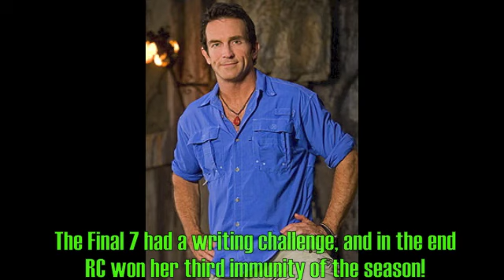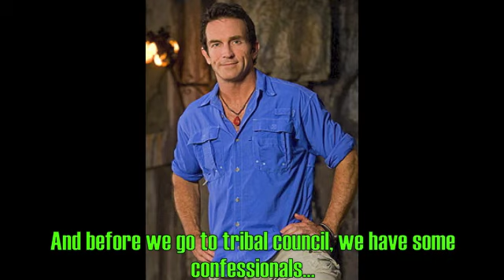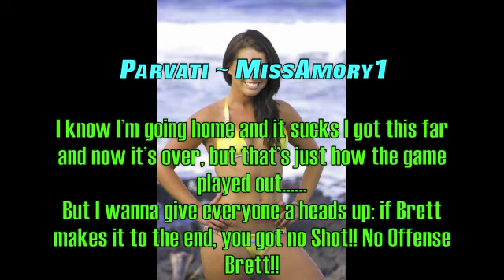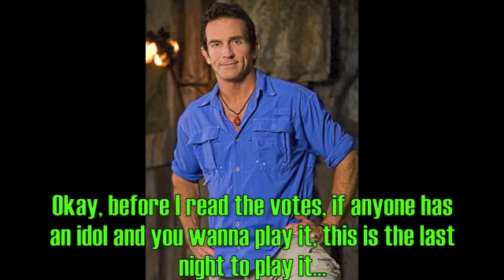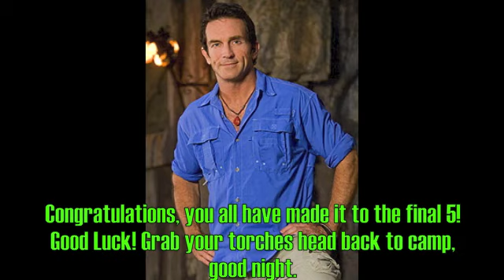Swimmer's Survivor Ep 13: "My Only Shot"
Who will be eliminated tonight?